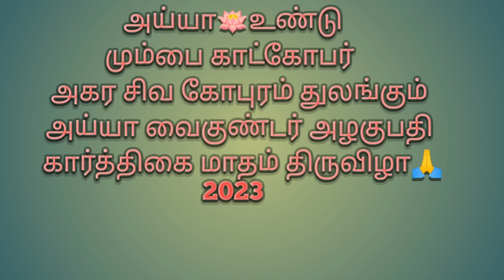மும்பை காட்கோபர் அய்யா வைகுண்டர் திருவிழா 🙏 2023 part - 1